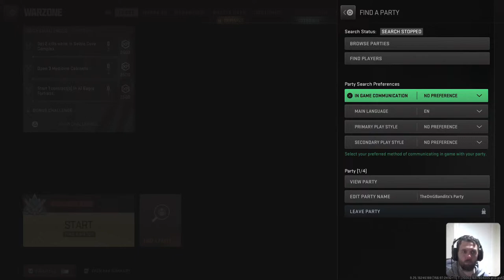🔞CallOfDuty YouTubeHighFive YouTubeGaming,Happy Sunday Everyone,I'm playing Vondead Today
I'm having fun Playing Vondead Today Trying to get some Wins👍